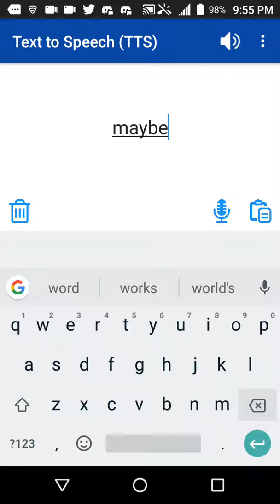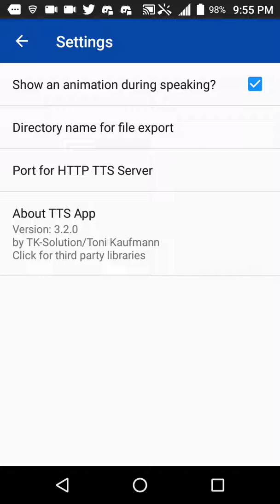Text to speech